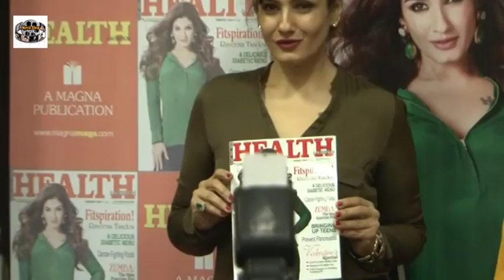Unveiling Of Magazine The ‘Health & Nutrition’ By Raveena Tandon 1